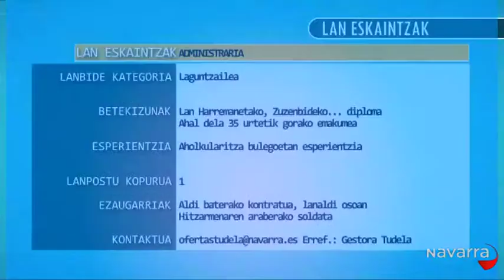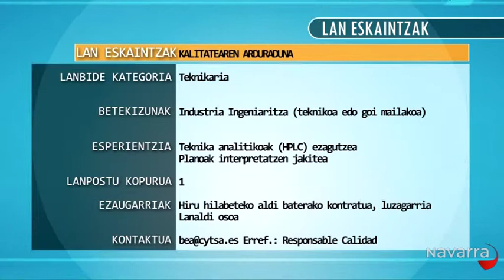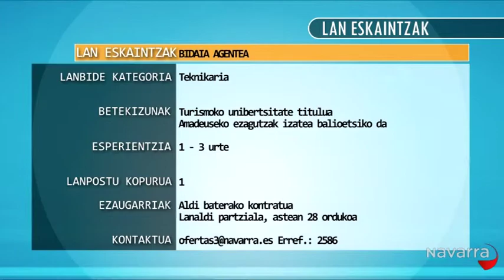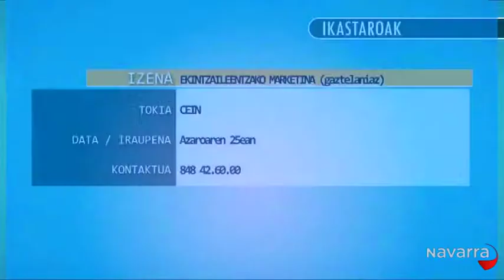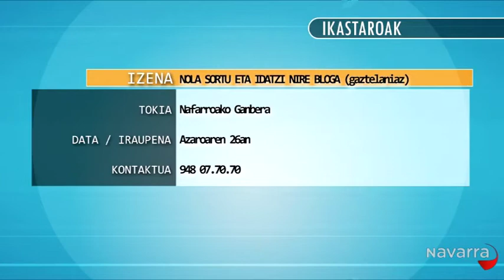Mugi Zaitez 2014-11-20